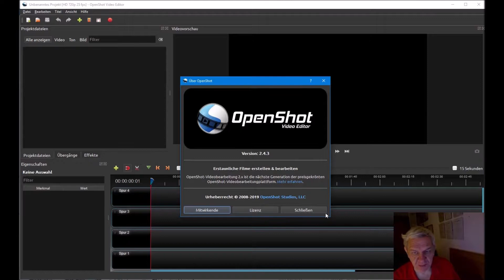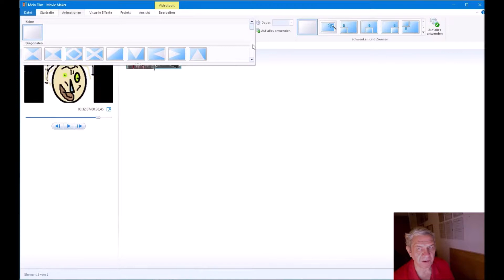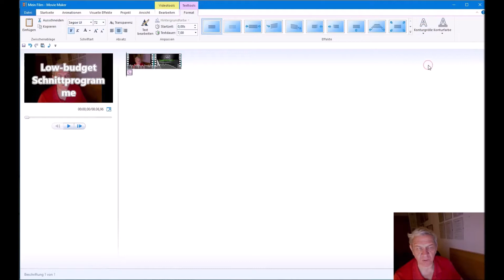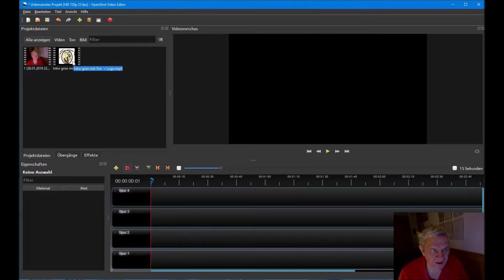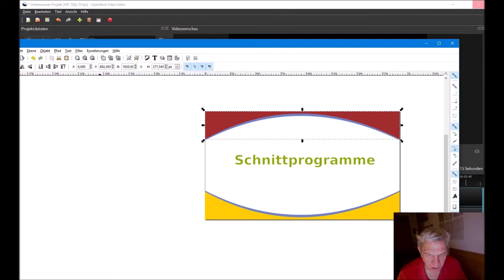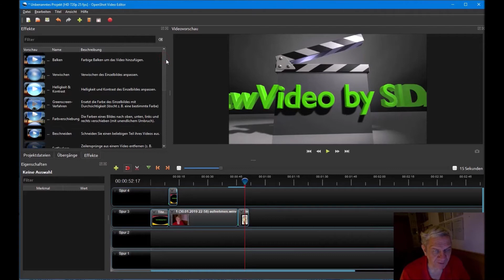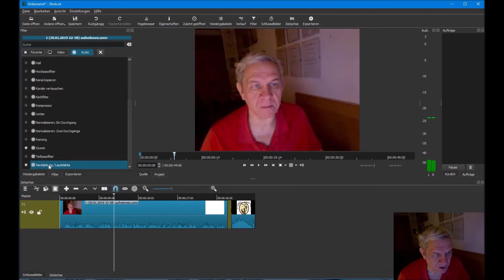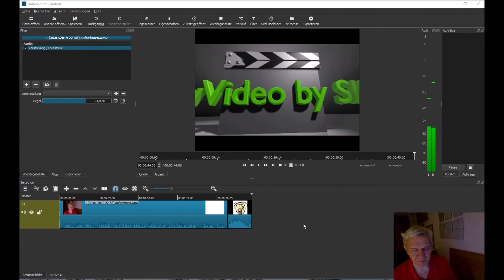Low budget Videobearbeitungsprogramme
Oberflächlicher Vergleich dreier  Videobearbeitungsprogramme  Movie Maker, Openshut und Shutcut. Pro und Contra, die ich selber benutze.